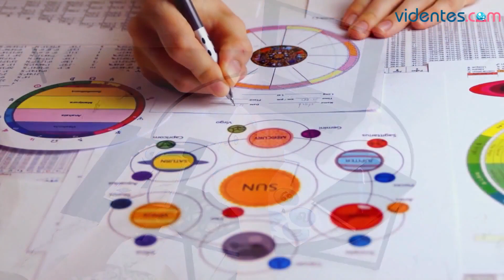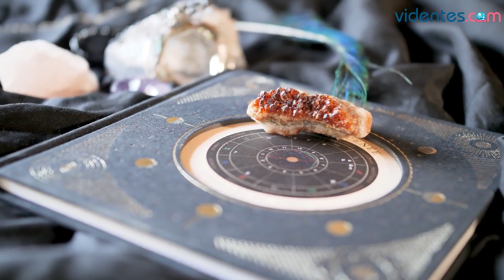HORÓSCOPO DIARIO ⭐🎁☀️ PISCIS ♓️ JUEVES, 4 DE MAYO DE 2023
Horóscopo de Piscis para hoy, jueves 4 de Mayo de 2023. El horóscopo para hoy: descubre tu futuro gracias a mi horóscopo diario para ti.